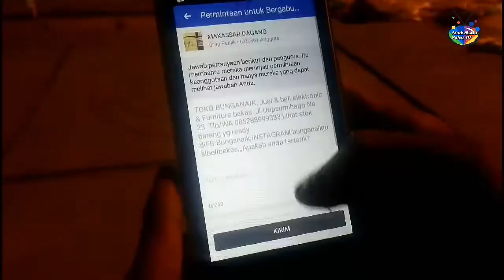Kocak Pembeli HP VS Penjual HP - Film Lucu Bugis Makassar | anak Muda Palsu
Biasaki Beli Barang Bekas Di Lapak Lapak Online ? Nah kali Ini Lokasi Kita Dimakassar, Tepatnya Di Anjungan Pantai Losari . Video ini Dibuat Kurang Lebih 15 menit. Maaf jika Ada Salah Kata. Ceritanya Orang Cari Hape Bekas..

  Penjual VS Pembeli
(makassar Berdagang)

Supaya Tambah Semangat Tongki Bikin Video Baru jadi --
Jika Anda Menyukai Video Ini. Jangan Lupa tinggalkan Share , saran Dan Komentarta Untuk video22 Yang Akan Datang . terimakasih :)

Tag Temanta Yg suka Chek In di Makassar dagang makassar Info dll :D

Yg Mana Buatki nyaman ! itumo.
Salam AMP.

Karena Support Dan Masukan Kalian Sangat Berharga Bagi Kami ☺️

Anakmudapalsu
©®Muhammad ilham